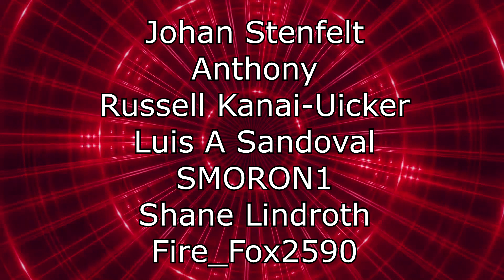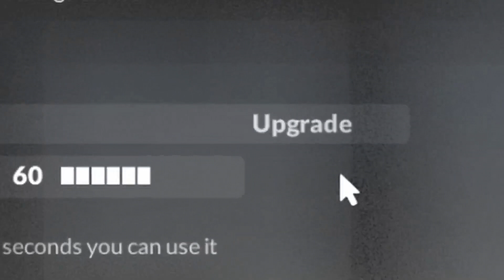Renegades React to... @VanossGaming - Gartic Phone Funny Moments - Our Censored Bars Are Miniguns!!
117Jorn
Acoleyte
Adam Hart
Adam Udulutch
Adeel Javed
Aleks98
Alex Jack
Alex Santana
Alexander Lukas
Andre Bradford C Diaz
Andrew Davis
Andrew K.
Angel L Rivera Santiago
Anthony Vang
Antiskill
Arcane_Rogue
Ashley Short
Austin Nickins
BakaBread
Beffstew
Benjamin Sapp
BlueDebut
BlueRat138
Brian Evans
Caillou Escamilla
Caleb Matthew Howard
Canadian_Caesar
Captain Kohai
Catherine Thurmond
ChaosVesperia
Charles Rogue Rose
CleverWillow
Conor Fergus
Corey Costello
Dana Mario
Daniel Roden
Darksteel78
Dave Moore
Deathgrips099
Derrick Perry
Derryn Fry
Doc
douledamn
Dr. Renegade Neo
Dreamaniax
Emiraldentra
EmperorTigerstar
ERIC BARTON
Erik Phelps
Ernesto Membreno
Ethan Bergeron
Ethan Vaughn
Felix Osborn
Findel
Finnishturska87
Geno
gojulas 200
GrandBaronLudwig
Graydon Booth
Griffin Burt
Isaac Roa
Jacobus06
Jakeanator78
James Andersen
James Fernandez
James Rucibwa
James Shimo
Jay
JD
Jed Wingard
Jeffrey Maple
Jeremy Dalby
Jesse dooley
Jessica Miller
Jim Kerrigan
Joe
John Doe
John Mekjian
John O'Grady
Jon Rodriguez
Jonathan Brugger
Jonathan R.
Jonathon Forney
Jordan J
Joseph Allan
Joseph Cooper
Josh King
Joshua Fix
Justin MacFarlane
Kay Scruton
kevin auld
kirbydance
Landon LeDoux
Lauren hunt
Leemaths
Lin Nguyen
Locus Coeruleus
Logan Wajer
Louis Heimansohn
Ludacris* Life*
Luis Henriquez
Luis Longo
Luis Soriano
Macon Gallon
Matt Way
Matthew Knudsen
Matthew Kwaske
Megabit
Megan Andrews
Melody Richardson
Michael Pollart
Michael Ryan Jones
Micheal Foster
Mighty Snake
mmk
MrValdac
Myles Harris
Mystique Meredith
Nicholas Cramer
Nicholas Wilhelm
Nicole Davis
Nicole Nishida
Nikola Bittner
NohrianChum
Omega Sirius
PaidBill
Pan Samu
Philip Munoz
Phillip J Smith Jr
PotterBrony
Random Pledger
RedSteelMoss
Rerekura mataamua
Richy
Robert Smith
Roderik Groenwold
Rodney warnock
Rogelio
ryan anderson
Ryan Simpson
sal online
Sam Phelps
Scott A. Williams
Sentinel Wyvern
Serena Avalar
Seth Bertram
Shelby Atkinson
Shugadonk
skrimm
Skye
Supermonaman
The Alchemist
TheLoneWolf43
TheRickson
Thezion1111
Thiago Anjos
Thomas Martin
Timothy James Halfpenny
Tobias Gladden
Travis Tierney
Trey
UlvfraNord
Will Kaun
Windwalker57
Yaroslav Gorbal
yessircicero
Zakooma
Zeebox10
Zyxkafex